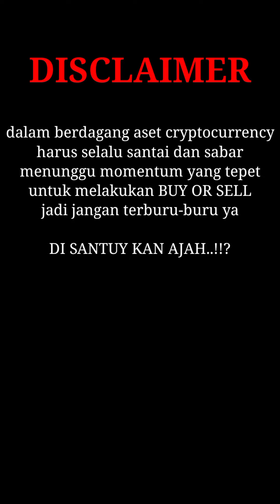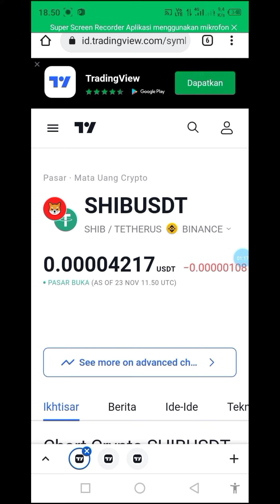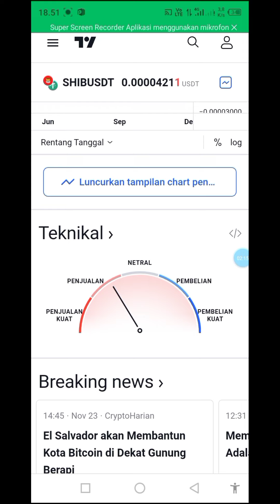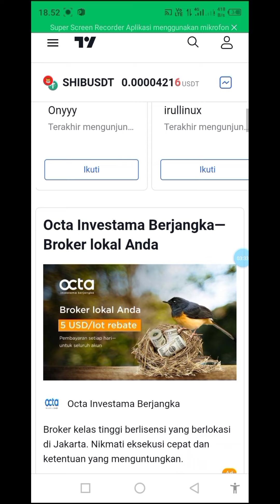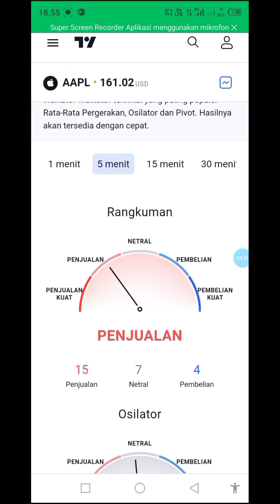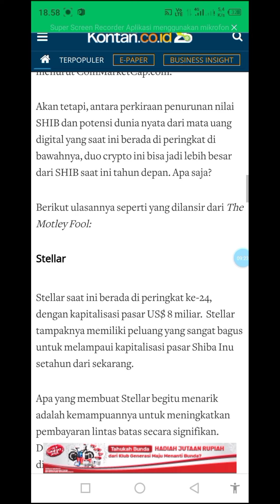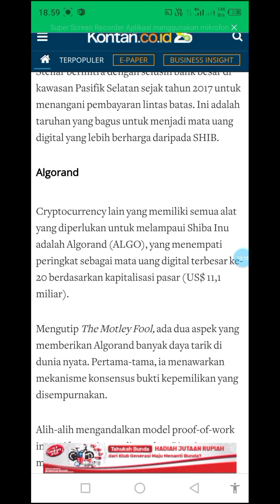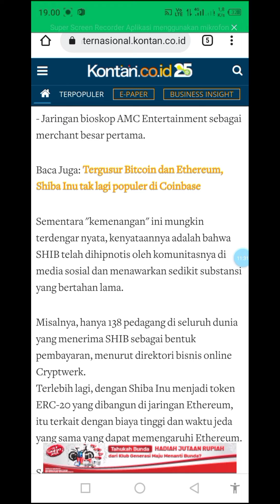INI ANALISA SHIBA INU MENURUT PARA PAKAR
a&t net

Ikuti channel A&T NET ini terus dan dapatkan informasi tentang trading:
~cryptocurrency
~trading qoutex
~trading BTCdana
~dan cara menghasilkan uang lain nya

MONEY EARNING TOOLS👇
*daftar Indodax

masukkan code:( zUa5L09q ) agar dapat $20
secara cash di akun anda

*INDODAX👇
indodax,
trading indodax,
investasi indodax,
indodax modal 50 ribu,
indodax modal tipis,
indodax modal kecil,
indodax pemula,
coin indodax,
cara trading indodax,
belajar trading indodax,
investasi jangka panjang di indodax,
cara trading indodax modal tipis,
cara trading indodax modal 50ribu,
cara trading indodax modal kecil,
cara trading indodax pemula,
cara trading indodax modal 200 ribu,
cara trading indodax modal gratisan,
cara trading indodax modal nekat,
cara trading indodax modal sedikit,
Tutorial trading,
bitcoin Indonesia,
cara trading di aplikasi,
tutorial pemula,
cara trading cepat di Indodax,
indikator ichimoku cloud,
indikator parabolic sar,
indikator Bollinger band,
indikator stochastic RSI,
cara membaca order book indodax,
cara trading anti nyangkut,
scalping,

*QOUTEX 👇
qoutex,
trading qoutex,
strategi trading qoutex,
analisa pasar qoutex,
belajar trading qoutex pemula,
qoutex modal kecil,
qoutex modal 200 ribu,
cara trading qoutex,
indikator qoutex,
cara main trading qoutex,
trik dan cara trading qoutex,

Shiba,
Shiba inu,
Shiba inu coin IDR,
Shiba inu coin projects,
Shiba inu coin USDT,
prediksi harga Shiba inu,
crypto update Indonesia,
prediksi harga SHIB,

market crypto,, berbagi, ponsel kamera, ponsel video,  gratis, upload, crypto news, crypto hari ini, baby dogecoin, floki inu, Saitama inu, kishu inu coin, buff doge coin, coin micin potensial,